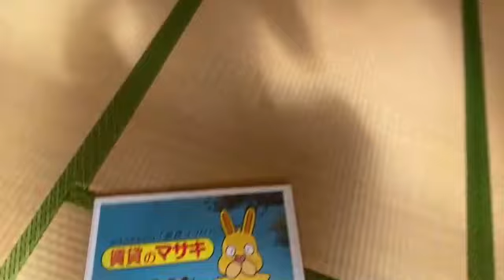【ルームツアー】第3サンコウハイツ｜生駒市南生駒駅賃貸｜賃貸のマサキ｜Japanese Room Tour｜009452-2-7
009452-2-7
奈良県生駒市小平尾町20-1にあります評判の良い間取りの3DKマンション【第3サンコウハイツ】の物件紹介動画です。

【最寄り駅】
近鉄生駒線「南生駒」駅 徒歩6分
近鉄生駒線「萩の台」駅 徒歩13分
近鉄生駒線「一分」駅 徒歩21分

【主な設備】
バルコニー / フローリング / 和室 / オープンキッチン / 給湯 / バストイレ別 / 脱衣所 / シャワー / 洗面所独立 / 洗面台 / 押入 / 通風良好 / 陽当り良好 / IT重説 対応物件